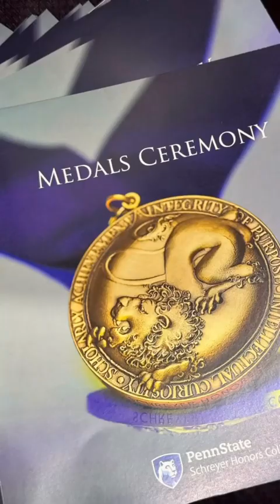Fall Medal Ceremony recap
A recap of the Fall Medal Ceremony from 2023. The Scholars Medal is a symbol of academic distinction and achievement. It is presented to graduating Scholars during the Schreyer Honors College's Medals Ceremony, traditionally held on the eve of Penn State's commencement exercises.